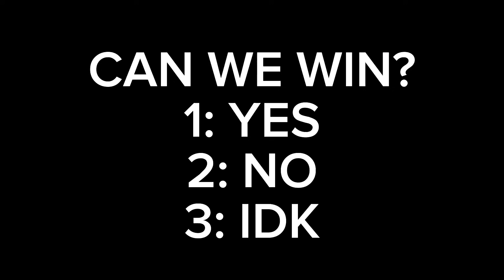¡LA PARTIDA MAS IMPOSIBLE DE TODOS LOS TIEMPOS! ¡NEXO A MENOS DE 1% DE VIDA! | MOBILE LEGENDS